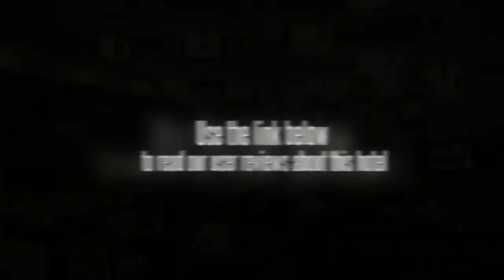Phoenix Grand Hotel Beijing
The Phoenix Grand Hotel Beijing offers conference room(s), a sauna and a business centre. Also available are meeting rooms, a beauty salon and a dry cleaning service. Business facilities include a secretarial service. For an easy and effortless check-in and departure experience, take advantage of the Phoenix Grand Hotel Beijing's express check-in/check-out facility. Guests can find a barber/beauty shop within the hotel.

If you're travelling with a family in tow, the Phoenix Grand Hotel Beijing offers spacious rooms geared towards the requirements of families and kids. A safe, a TV and cable / satellite channels can be found in each room of the hotel. As standard, all rooms include air conditioning and also feature a mini bar and a refrigerator.

The Phoenix Grand Hotel Beijing has its own on-site restaurant, providing a convenient option for those preferring to eat in.

The Phoenix Grand Hotel Beijing is conveniently located for sightseeing in Beijing with Yonghe Temple within a 10 minute walk. Olympic Sports Center, National Museum of China and Beijing National Stadium can be reached with a 20 minute drive. Tiananmen Square is a 20-minute car ride from the hotel. Wangfujing, Forbidden City and Workers' Gymnasium are a 10 minute car trip away.